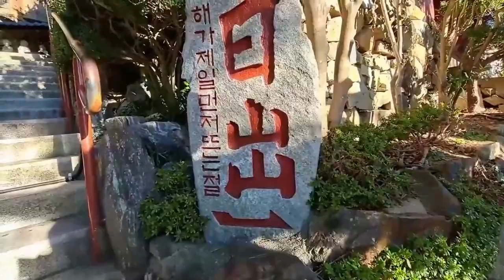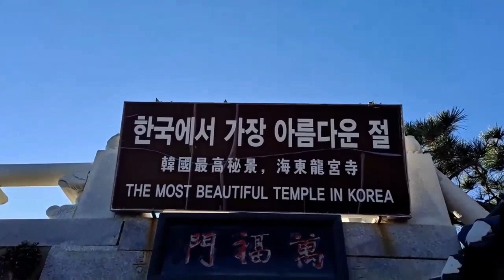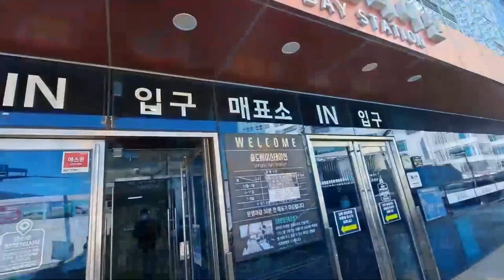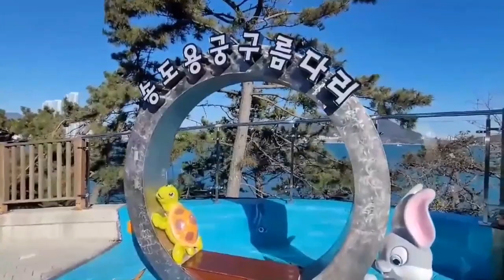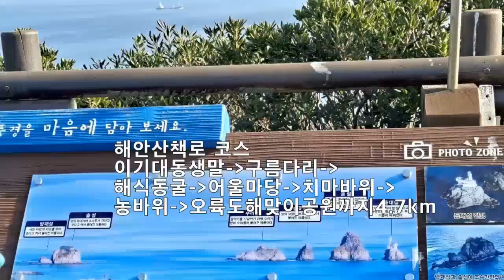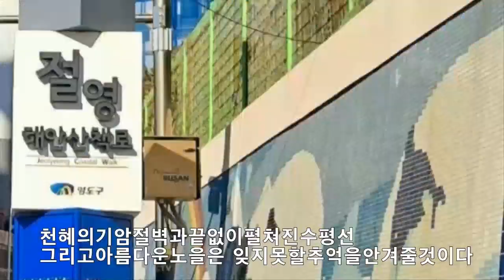The Best 7 Travels in Busan부산시민이 추천하는 부산 여행지 /현지인이 자주 찾는 부산의 명소 BEST 7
부산 여행/부산 가볼만한곳 제1탄/부산 여행 BEST 7/바다만 모았다